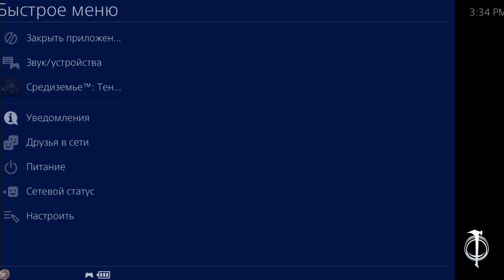Middle-earth: Shadow of War #07 - Верхом на драконе!